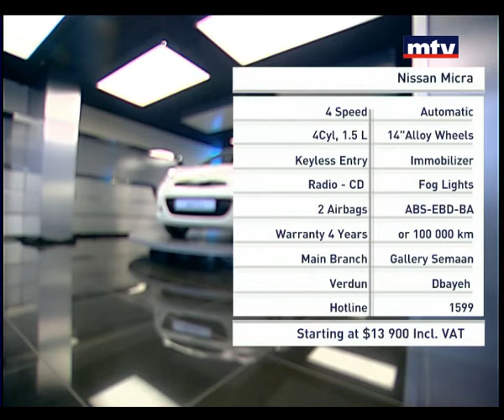Auto Focus - Nissan Micra - 08/02/2015